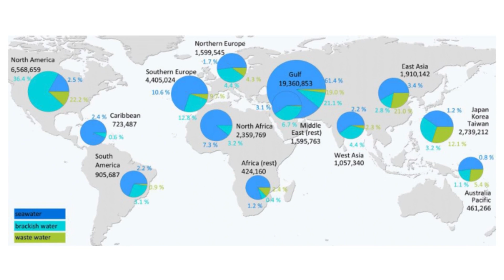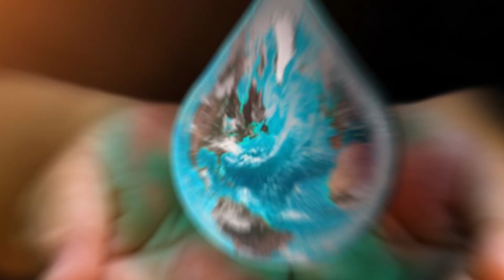Scientists Terrifying New Discovery In The River Nile SHOCKED The Whole World!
This is the Nile river and the survival of half a billion people depends on this river. However, the world's second-longest river is currently under threat from climate change, pollution, and human exploitation. Its flow rate has decreased from 3,000 cubic meters per second to 2,830 cubic meters per second over the last 50 years. So, what is causing the river to dry up? Is this a signal of impending doom, or people are just being overly cautious? Let's find it out.